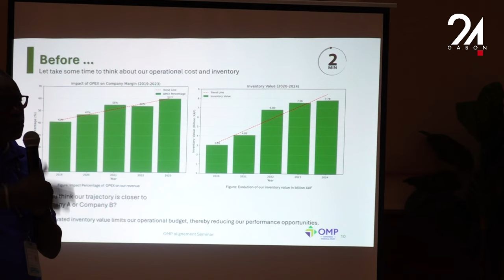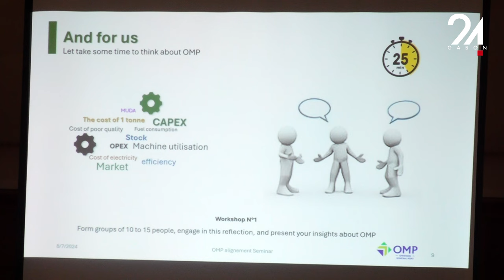CLIN D’OEIL - L’OMP SOUHAITE AMÉLIORER ET PÉRENNISER SES SERVICES SUR LE MARCHÉ